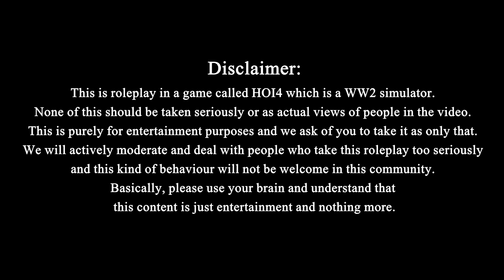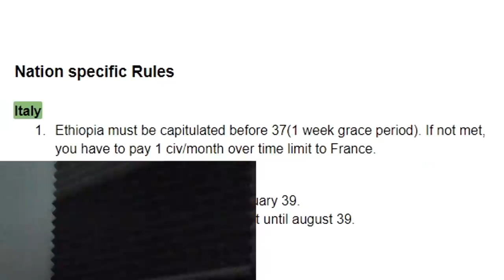WHAT HAPPENS WHEN THE POPE JOINS A HOI4 MP GAME!? - HOI4 Multiplayer Italy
There was always something missing in Hearts of Iron 4...There was always that one country that everyone wanted but never got...But today everyone's wish has finally been answered as in todays HOI4 Multiplayer game, the Pope joins Tommy on Italy. What will happen as the dynamic of Europe completely changes because of this man? Will Tommy still dominate noobs like every game on Italy? Will the Pope work together with our favourite ginger? And will Europe be able to withstand this HUGE shift in its politics? Well that's all for you to find out in todays video and in todays HOI4 MP Roleplay game!
Now go and watch the Pope man work together with our hero TommyKay...or try to at least :)

AND TO THE BIGGEST ALPHAS - Lextzo, Archie D and Jack T!
Become a youtube member and get perks like early access to videos, hidden channel stuff and more
THE BOIS - D4SH, Ragnar Boi, Lee Guest, Fynn Waller, Denzil32, Jack Cunningham, Jordan Stec and JMG1992...
INSANE PEOPLE WHO GIVE TOO MUCH - BluePlague and Lextzo! (love this guy btw, we met IRL)

Title: WHAT HAPPENS WHEN THE POPE JOINS A HOI4 MP GAME!? - HOI4 Multiplayer Italy

Title of last video: HOW MY SUBMARINES DID THIS TO ITALY! WHY SUBMARINES AND MARINES ARE BROKEN! - HOI4 Multiplayer